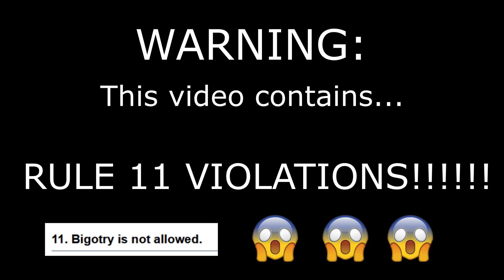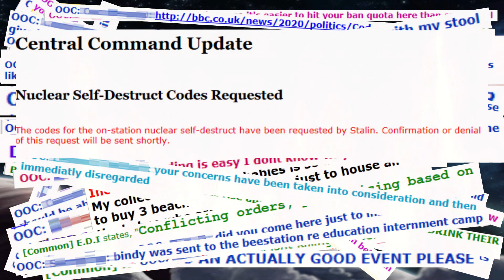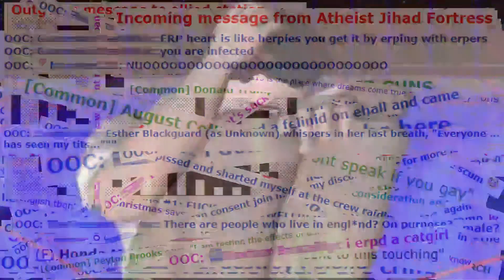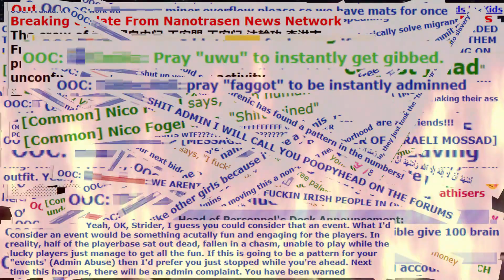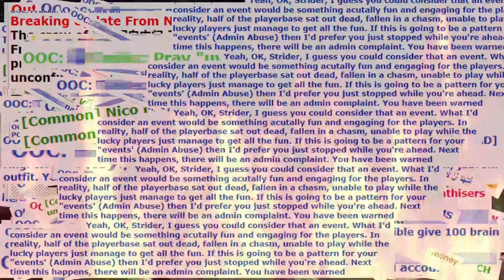Shine On, You Crazy Spacemen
Few games (or indeed websites on the internet) radiate the sheer chaotic freedom that you can find in this aged space simulator. You can feel it in something as simple as a few chat screenshots. Thank you to all the SS13 players for making this game special. Stay wild and have a happy new year!